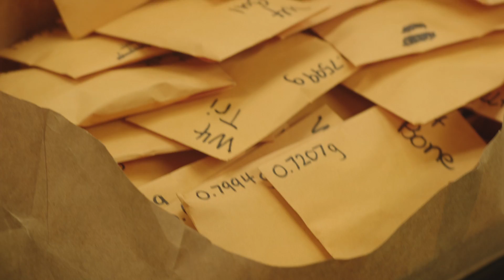Kenyon College: Kelsey Dillon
Kelsey Dillon '14 gives us a glimpse into the life of a Molecular Biology major at Kenyon.